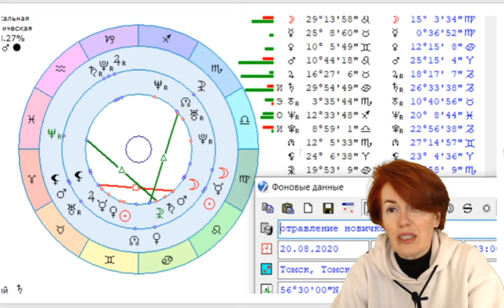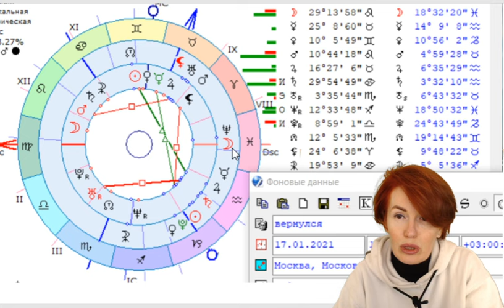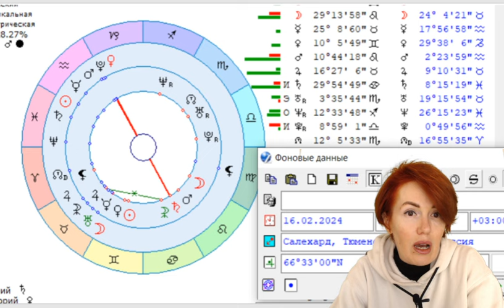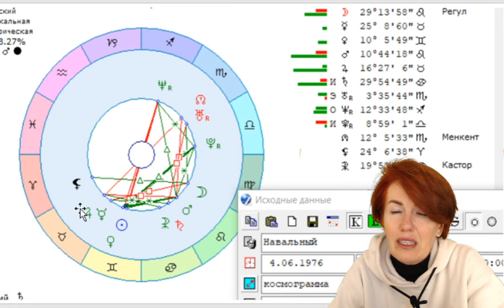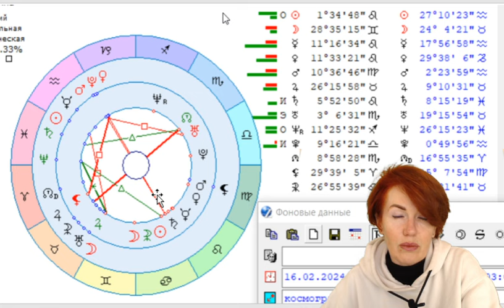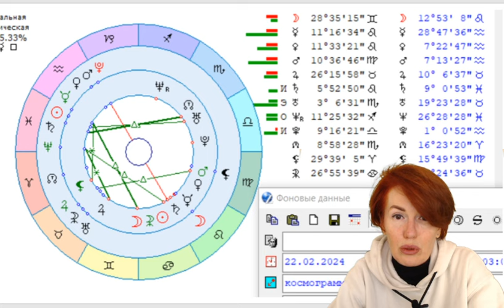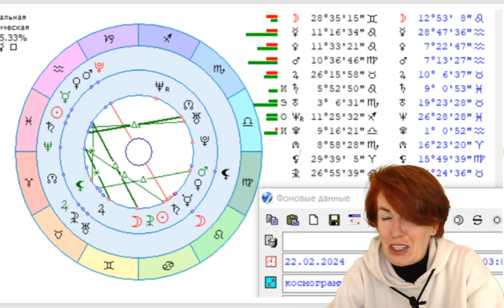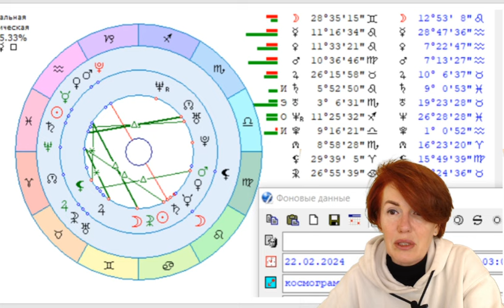Алексей Навальный ушел. Перспективы Юлии Навальной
Инстаграмм @filatova_fiziognomika